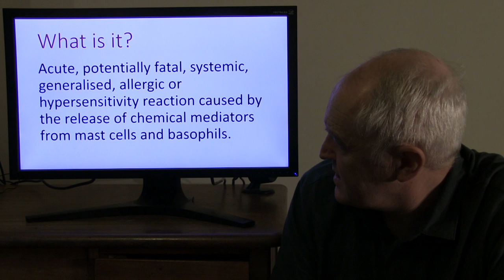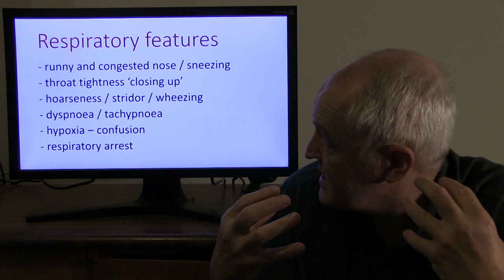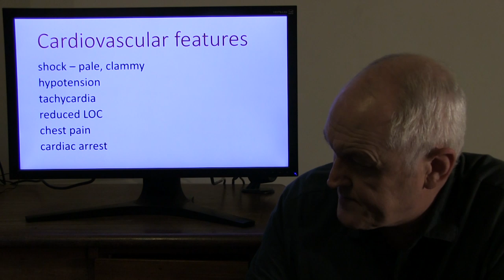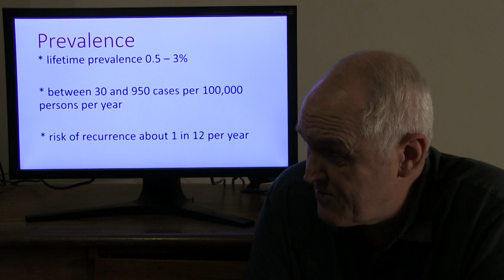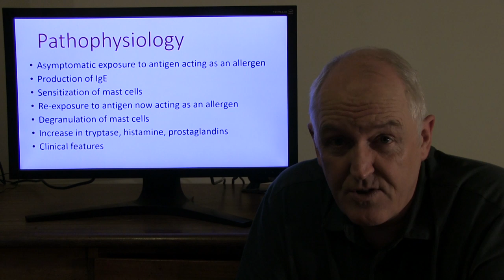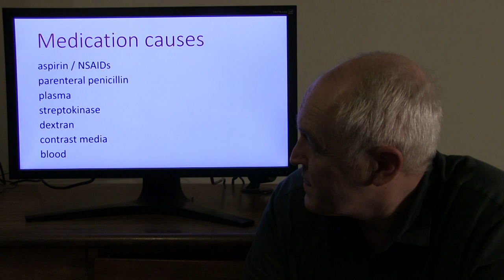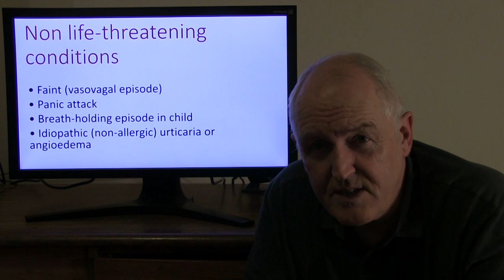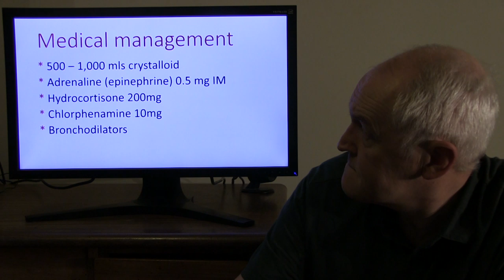Anaphylaxis, Causes and treatment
Anaphylactic (allergic) shock is also referred to as anaphylaxis. As the clinical features present within a few minutes of exposure to an antigen it is classified as a severe form of type 1 hypersensitivity reaction. It is an extreme abnormal allergic reaction to a drug or other substance introduced into the body. Reactions usually present suddenly, within seconds to a few minutes after exposure to the antigenic substance. However, reactions delayed by up to half an hour may occur. When a person is first exposed to a substance to which they are hypersensitive, the B lymphocytes will produce antibodies. These antibodies become attached to mast cells. On subsequent exposure to the antigenic substance the antigen will combine with these antibodies causing the mast cells to release large amounts of histamine and other inflammatory and vasodilatory substances into the blood and tissue fluids. Histamine is a powerful vasodilator and bronchoconstrictor. Arteriole vasodilation reduces the peripheral resistance and therefore blood pressure. In addition to this the capillaries become more permeable so fluid leaks from the blood into the tissues, leading to oedema and hypovolaemia. Pulmonary oedema may also develop. Heart rate will usually increase in an attempt to compensate for the hypotension

Clinical features
Often the first indication of a developing reaction is patient anxiety and unease. This has been described as a feeling of impending doom. The severity of reactions may vary considerably from skin irritation and a feeling of unease to complete collapse. Indeed in young children the collapse has been of such severity that the child becomes completely flaccid, so called ‘rag doll’ syndrome. In addition to the hypotension and bronchospasm already described, angioedema may develop. This may affect the face, tongue and larynx resulting in progressive occlusion of the upper airway, compounding the respiratory embarrassment caused by the bronchospasm. These respiratory problems will lead to wheezing, distress, stridor and cyanosis. Because pathological vasodilation is caused by histamine and other substances, anaphylaxis often causes patchy or global redness of the skin. In addition to redness, intensely itchy urticarial wheals may develop. Sneezing and other irritation of the respiratory tract may be a feature. Young children rarely, if ever, faint after a medical procedure such as a vaccination, so any case of collapse in children will be organic in nature.
Adults however frequently faint, and so this is the most likely cause of acute unconsciousness. In a faint the patient regains consciousness very quickly when lying flat and there is no redness or wheals on the skin. A central pulse is maintained during a faint or convulsion. Central pulses should be palpated for 5 to 10 seconds as there is often a bradycardia during a faint. Anaphylactic reactions are more common in people with a history of allergy or previous reactions; there may also be a history of asthma. There is often a history of previous localized allergic reactions to the offending antigen. Gaining information about an individual’s allergies and any previous abnormal reactions
is therefore a vital part of a patient assessment. However, almost any agent may cause anaphylaxis in idiosyncratically sensitive individuals and present without warning.

Management principles in anaphylaxis
The causative agent should be identified and if possible discontinued or removed. Airway patency must be established and high concentrations of oxygen should be given if available. The patient should lie flat to maximize cerebral circulation. Intravenous fluids may be needed to improve blood pressure. If there is nocardiac output the situation may present as a cardiac arrest and then should be treated as such. Epinephrine (adrenaline) should be given promptly via deep intramuscular injection, normally an initial dose of 0.5mg for an adult with a corresponding reduced dose for children. This dose may be repeated after 5 to 10 minutes if indicated. Epinephrine is a potent bronchodilator and vasoconstrictor; it is therefore capable of reversing the principle effects of
histamine. (Inadvertent intravenous injection of a bolus dose of epinephrine may well lead to ventricular fibrillation so is one to avoid.) Chlorpheniramine (piriton), hydrocortisone and salbutamol may also play a role in management.
All patients who have had an anaphylactic reaction should be automatically admitted to hospital for review by a physician. Once the causative agent is identified patients must be instructed to avoid it in future. Patients should also be issued with self-injectible epinephrine and they and their relatives should be taught how and when to administer this. MedicAlert bracelets should be worn. Alert stickers should be placed on patients’ notes and prescription charts.